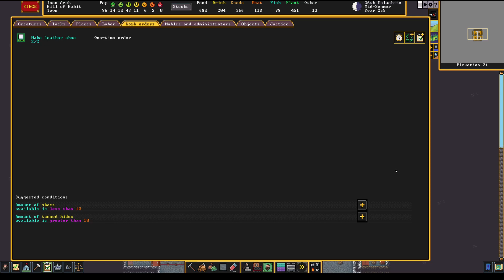Let's Play: Dwarf Fortress (Steam Edition) Ep 18: Dragon vs. Undead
The Dwarves get moody, and the undead get dead.